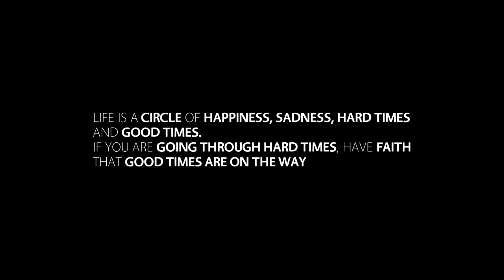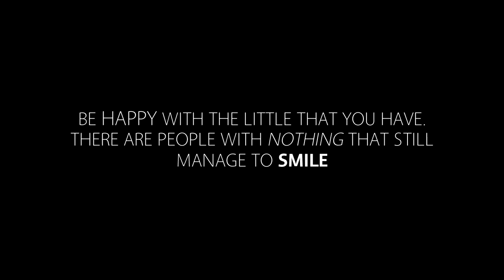Skeleton Of Dreams | Sapana Ko Kankal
Hey guys, hope you enjoy this documentary "Skeleton of Dreams". We have been working for a while and wanted to show you the stories of old people from our areas.
Special thanks to Mr Robert Lepcha for providing us with his drone for the aerial shots.

Videography/editing: Smile Productions
Equipment Used: GoPro Hero 8, Canon 200d mark ii
Editing software: Sony Vegas Pro
Place: Khamarey, Namthang, South Sikkim